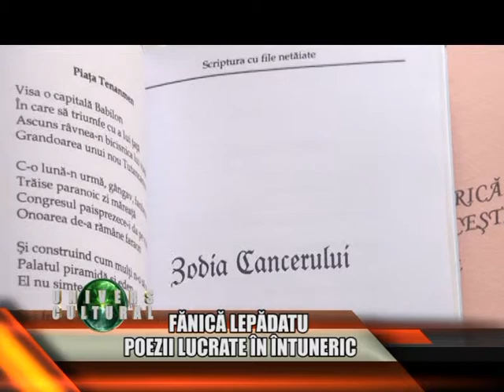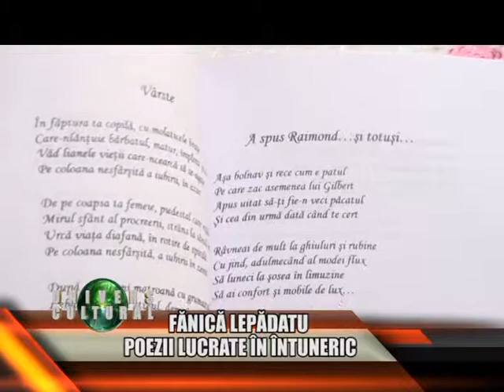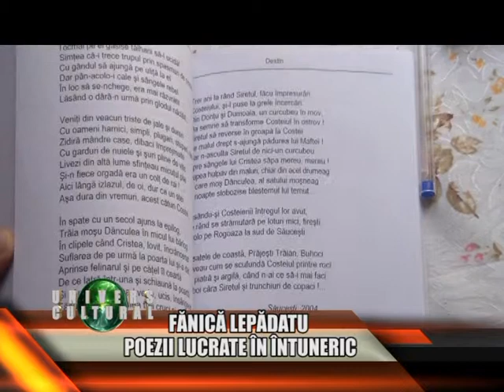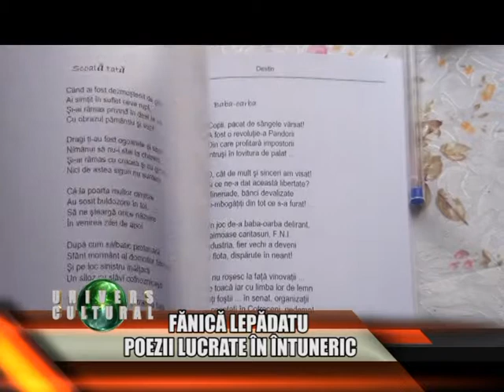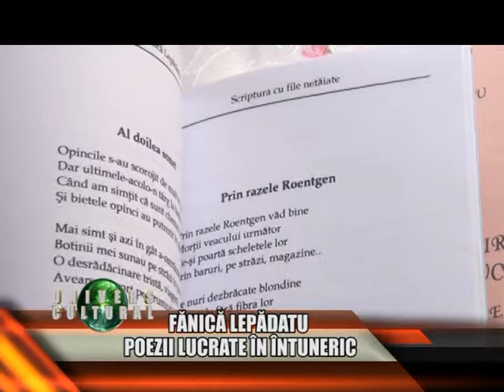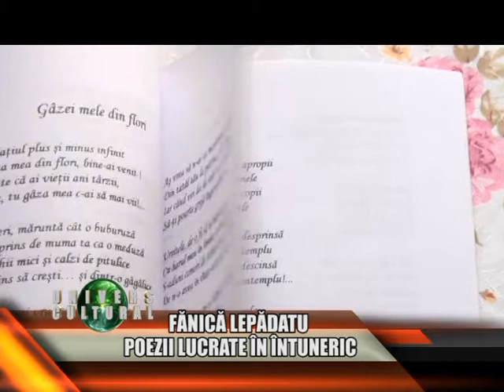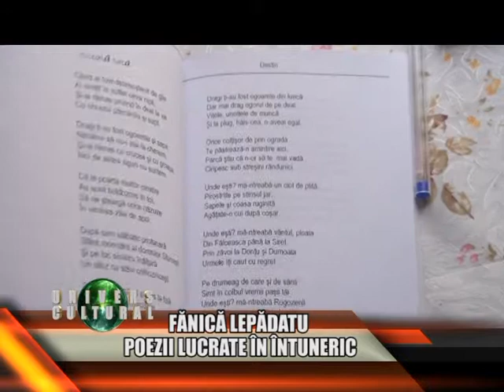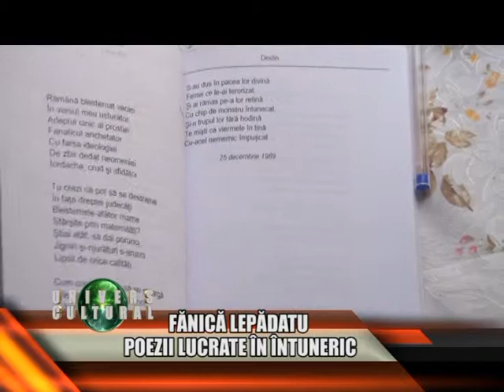univers cultural 12 02 2014 fanica lepadatu